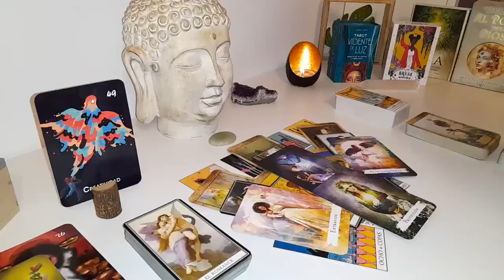CANCER‼️ SUNDAY 19TH WILL BE UR LAST DAY😱 PAY ATTENTION TO THE PHONE🚨📞 MAY 2024 TAROT READING